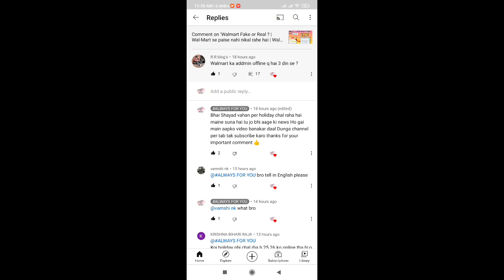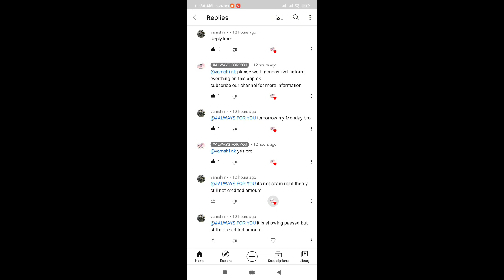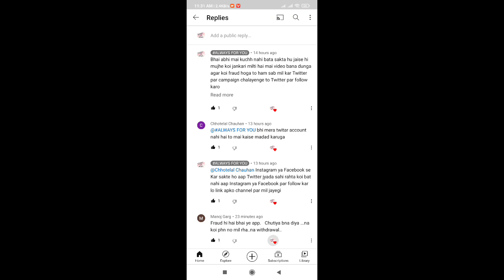Walmart Fraud news | Walmart fake or real | Koi bhi paisa mat lagayo | Video Jarur dekhe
Walmart se paise Kaise kamae, Walmart se paise Kaise kamae, how to use Walmart
Walmart Indian earning app, Walmart earning app, how to earn money Walmart in Hindi, Walmart kaise use Karen, how to use Walmart earning app, Walmart Kaise chalayen,
how to recharge volmat app, Walmart mein recharge kaise karen, how to how to draw balance Walmart, Walmart Se Bank mein paise Kaise nikale, Walmart earning app,
Walmart latest video fraud
Walmart fraud case

by ALWAYSFORYOU